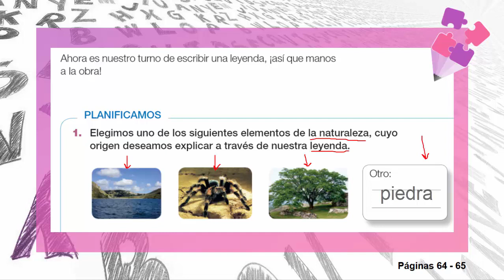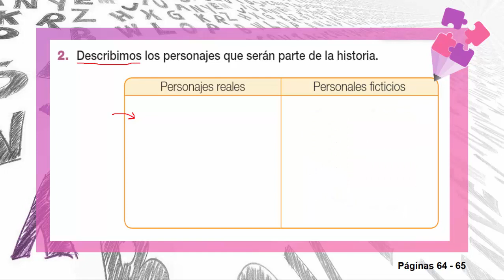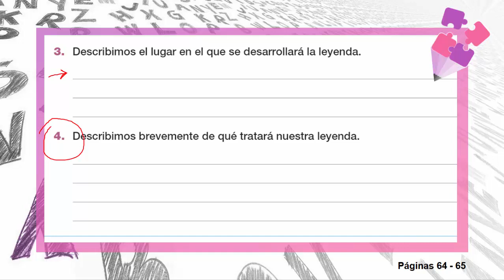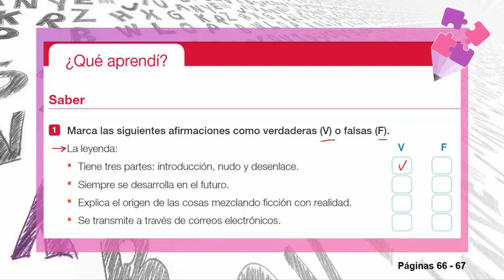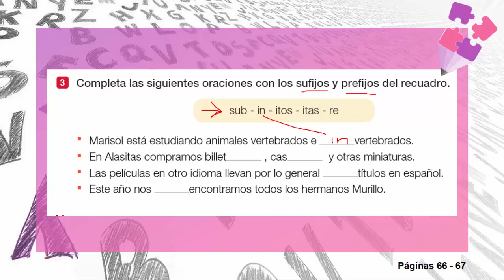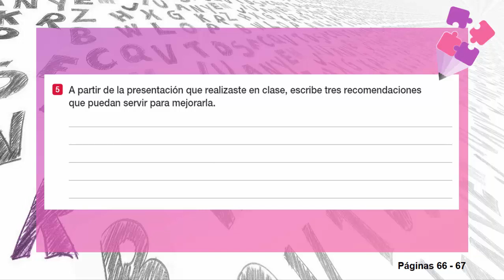UNIDAD N° 3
Revisa el vídeo para realizar las actividades